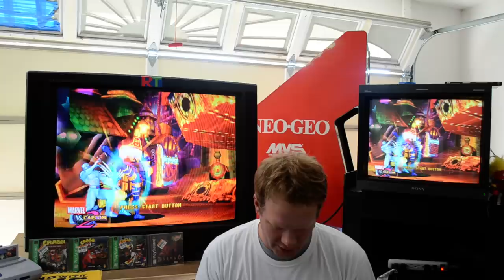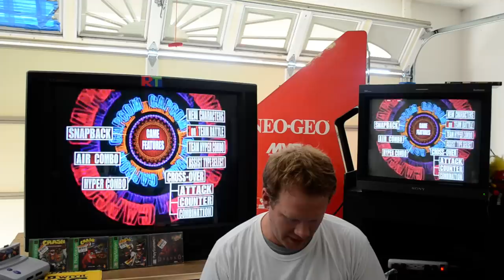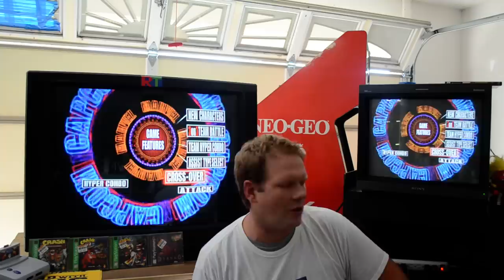1,500 Subscriber "Q & A Session" Part 1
Hello everyone.  I have been getting a lot of great questions over the past 2 weeks.  I've easily got an hours worth of questions to answer.  This is the first portion of answering your questions.  Please look for the 2nd part tomorrow.  Please let me know if you have any new questions or if I missed any of your questions.  Sorry, I've been extremely busy and not had time to respond individually.   Thank you.  (P.S.  I know about the abrupt ending.  I'll pick up from there on part 2.)